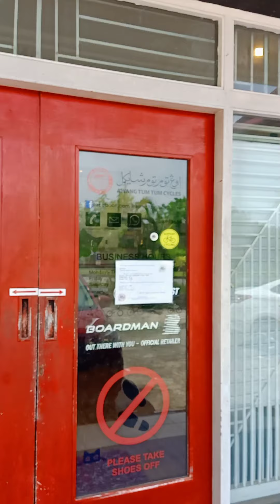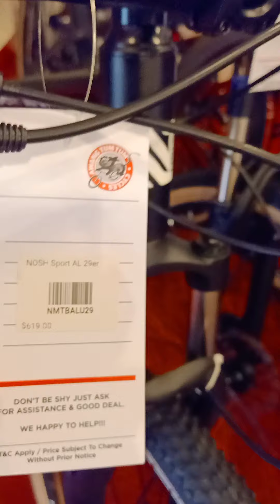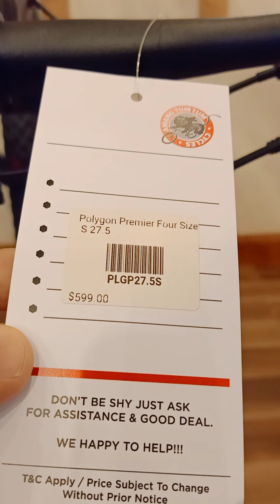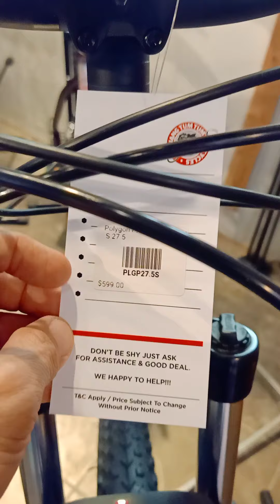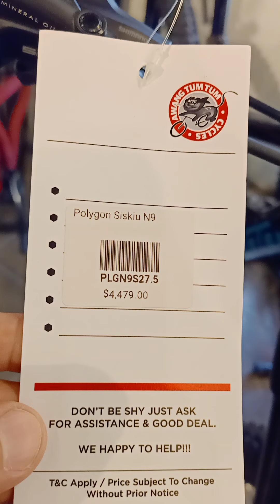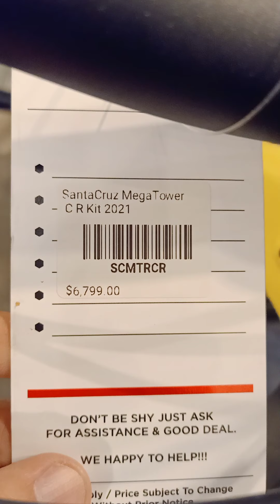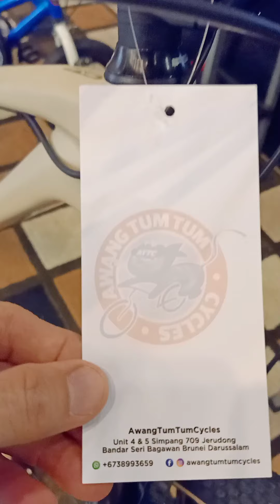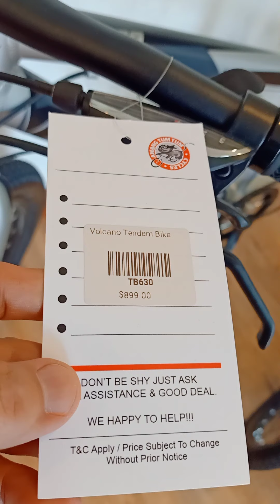bike check at TumTum Cycles shop in Jerudong Brunei